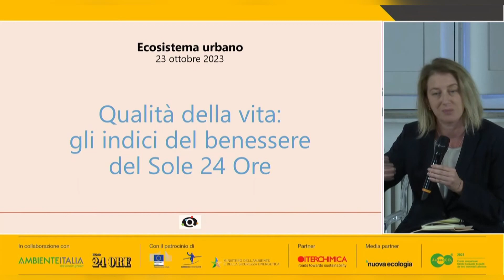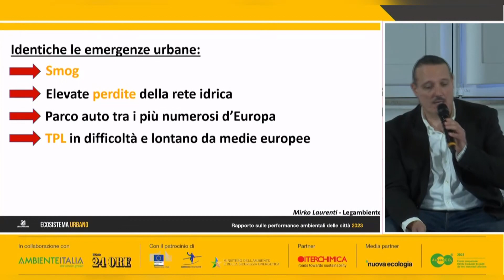Rapporto Ecosistema Urbano di Legambiente, Lecce al primo posto tra le più green